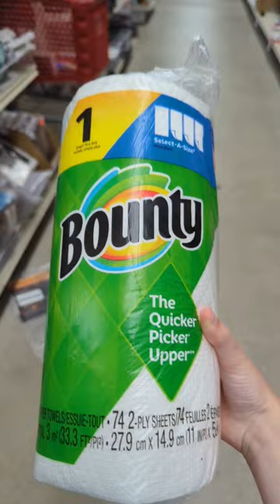Throwing Bounty paper towels in Ollie's!!